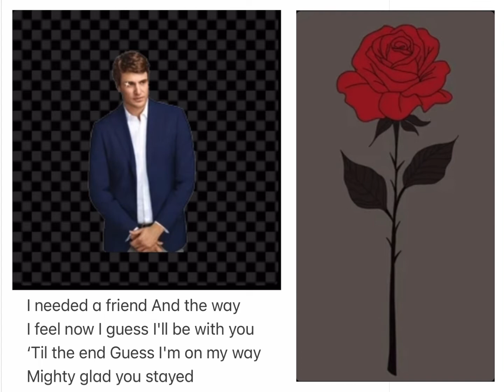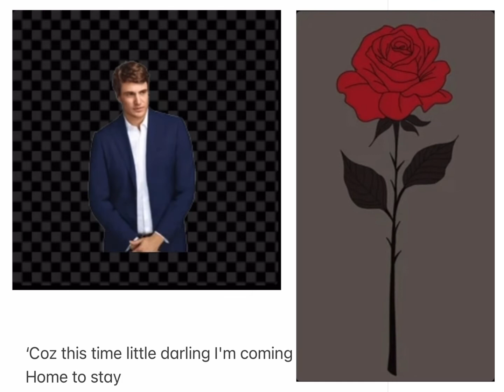Stuck On You - Cover with Lyrics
Stuck On You - Lionel Richie Cover with Lyrics